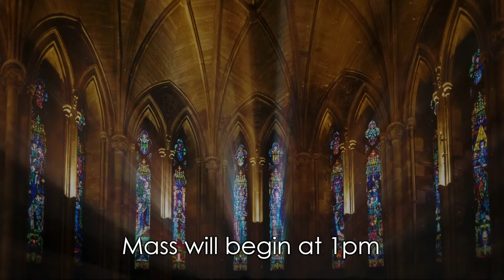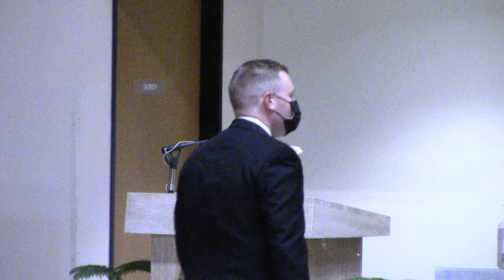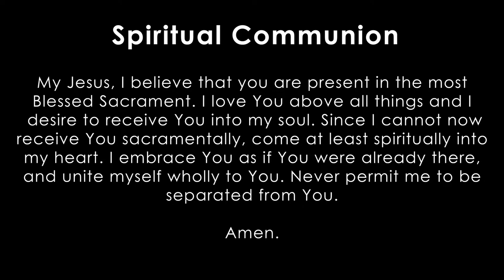The Wedding of Brittany Laine Bilski and Benjamin James Hackney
Thank you to all who continue to show your generosity through your online giving or by sending us your offering in the mail.